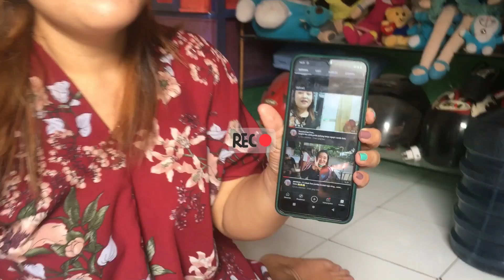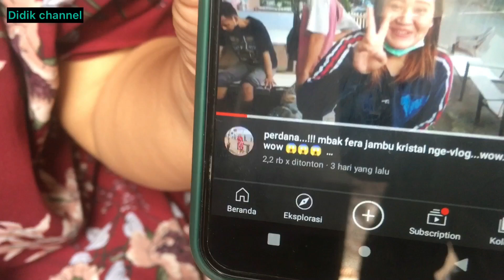LIHAT CHANNEL FERA ALDA ALHAMDULILLAH BARU BIKIN VIEW NYA SUDAH RIBUAN..⁉️MINTA SUPORTNYA..🙏